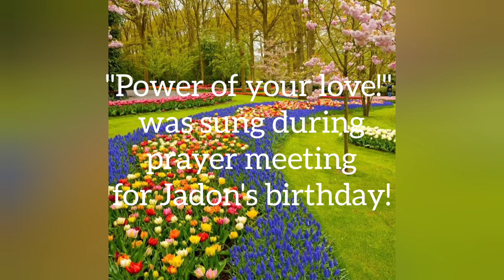"Power of Your love!" was sung during prayer meeting of Jadon's birthday! Video by Emmanuel! 🥳🎉🥳